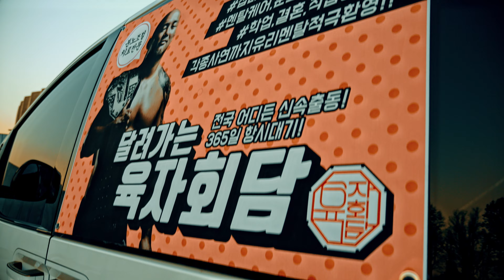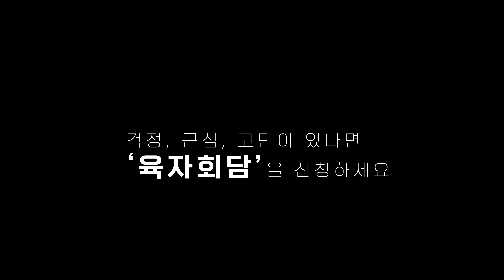2023 계묘년 육형의 육자회담 시작합니다.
* 육자회담 신청 *

이야기를 남겨주시면 육형이 찾아갑니다.